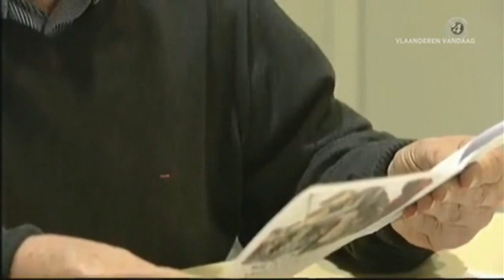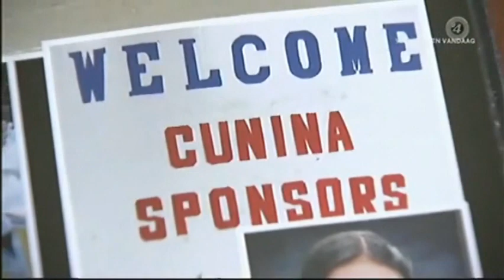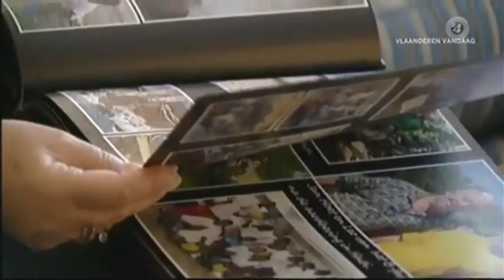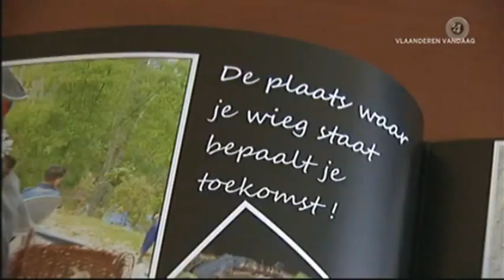vzw Haiti & Cunina over frauduleuze vertrekpremies Amnesty International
copyrightssbs